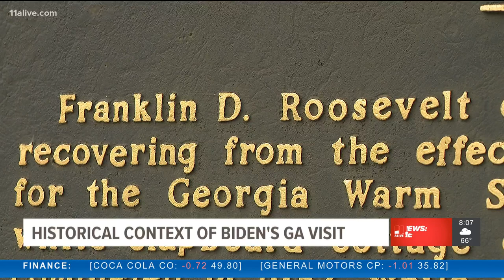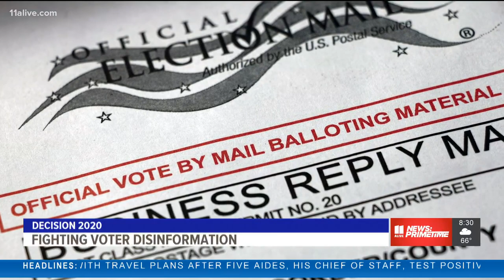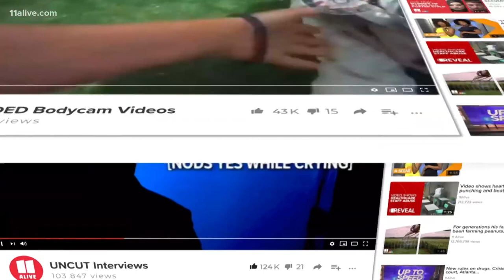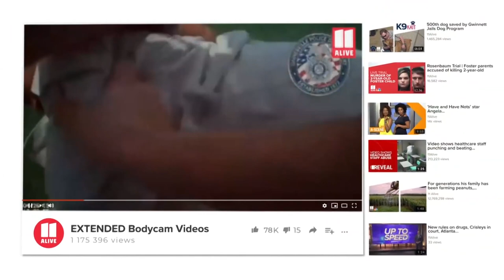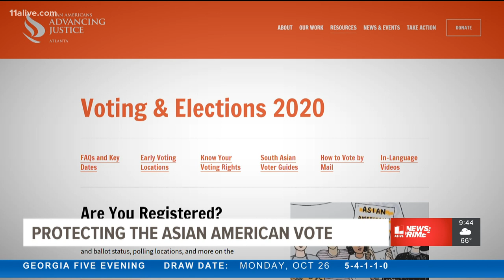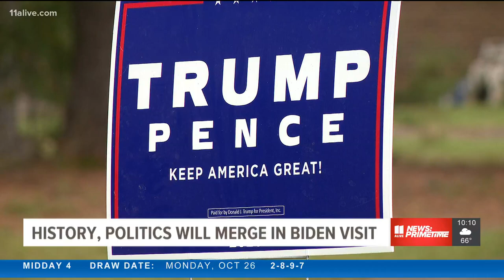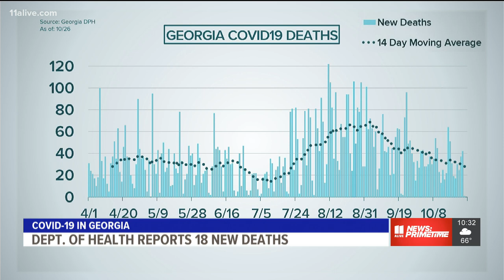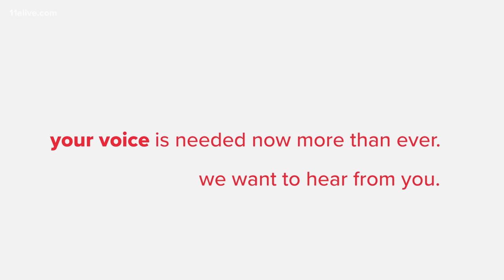11Alive News: Primetime Oct. 26, 2020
11Alive News: Primetime is live news for whenever your day ends or begins. It airs weeknights from 8-11pm EST.